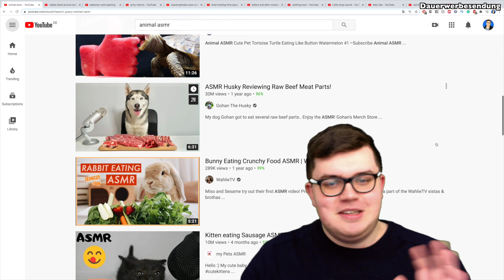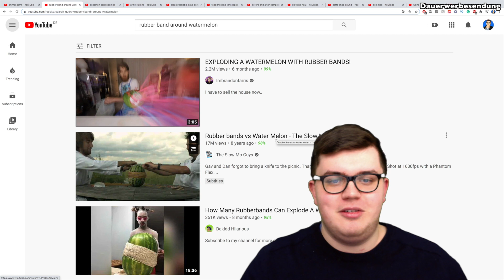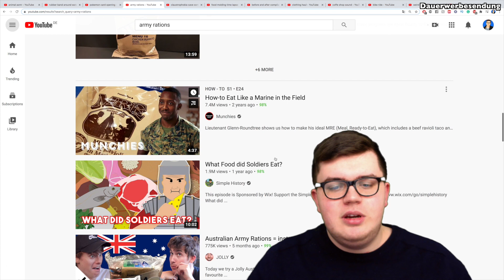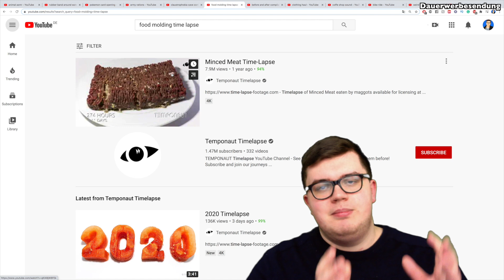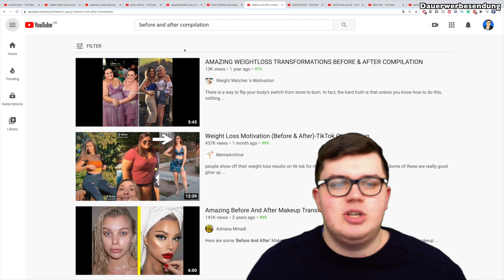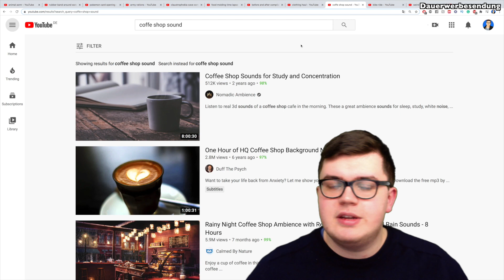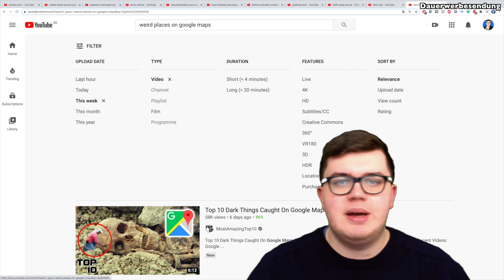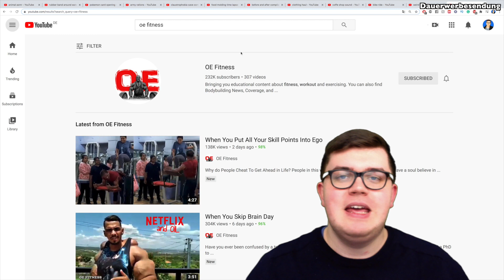12 VIRALE YouTube Nischen zum Nachmachen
Diese YouTube Nischen sind leicht umzusetzen und die Videos in diesen Nischen könnten viral gehen. Hier ist meine Anleitung für 12 virale YouTube Nischen.